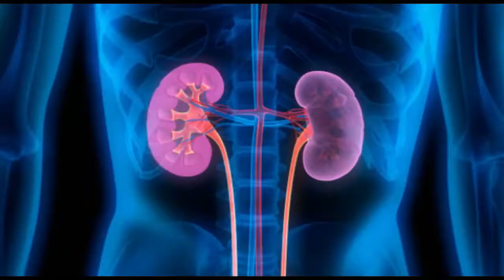There is also water in which we can breathe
free stock videos for youtube without copyright.
without copyright music for youtube.

If you find any errors in my videos, please let me know. Thank you very much.
May Allah grant you success in life.
Never back down in life
If you step back, you will never see success.
The man who does not succeed, the world will own him
It treads on the feet.
So never look back.
Keep moving forward
Because when night falls, the next day
Have a great morning.